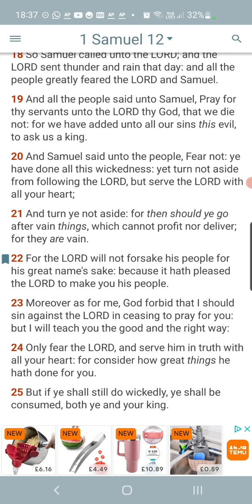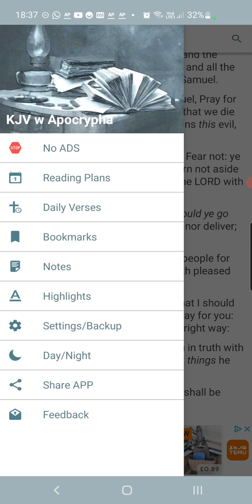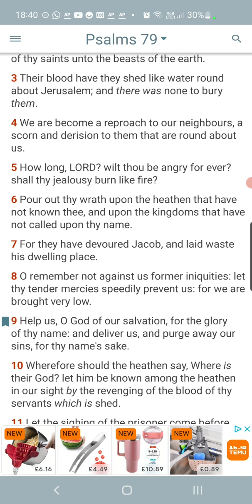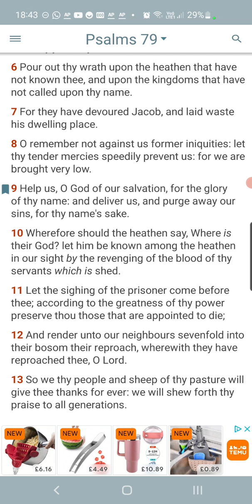Pt1 For His Great Name Sake